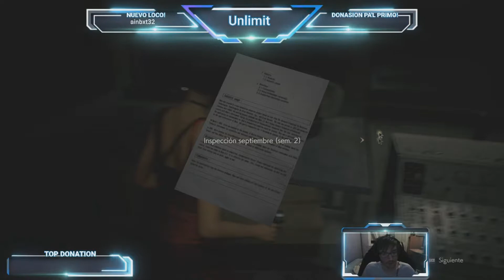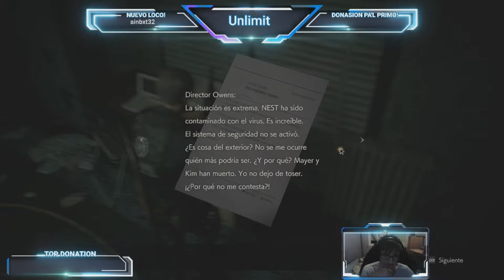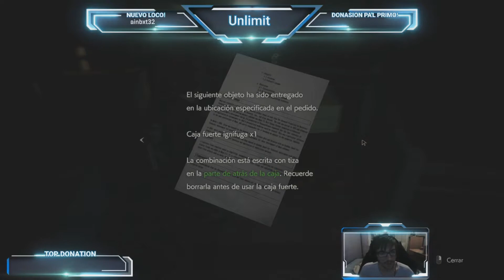Resident Evil 2 Remake, ENTRAMOS EN LAS ALCANTARILLAS!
La canción que uso al final!

"Savfk - The Grid" is under a Creatice Commons license (CC-BY) 4.0

Instant Gaming: Os invito a pasaros por este link que me ayudara un monton y a vosotros os saldran los juegos tirados de precio!

Hago directos en la plataforma innombrable! Buscadme por Unlimitbreaker23

Os agradeceria que compartierais el video y que si os ha gustado que dejes un like! :D